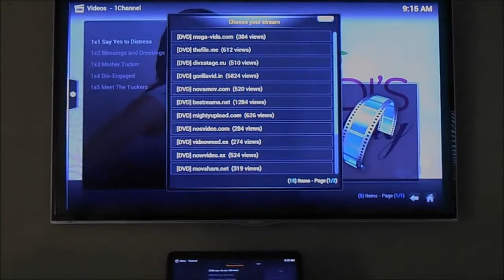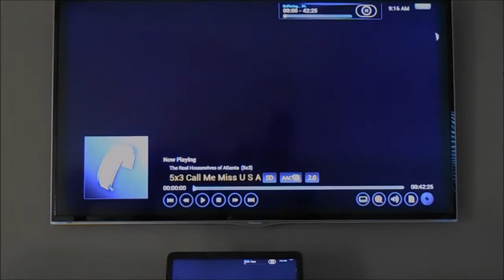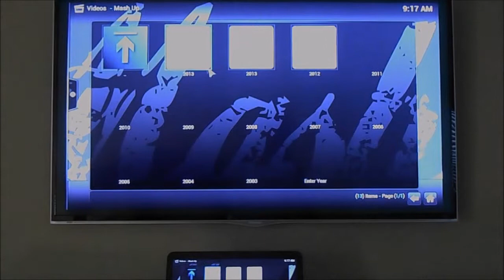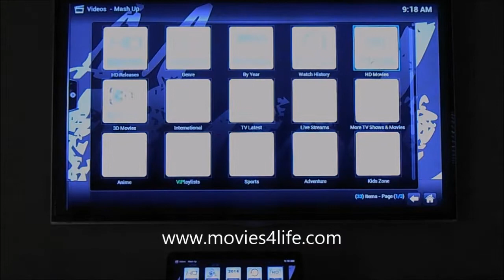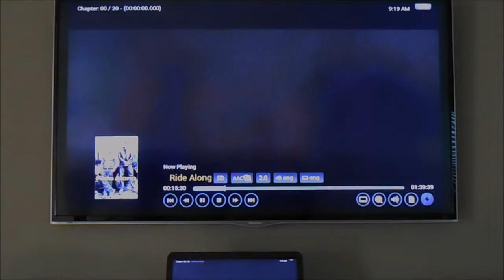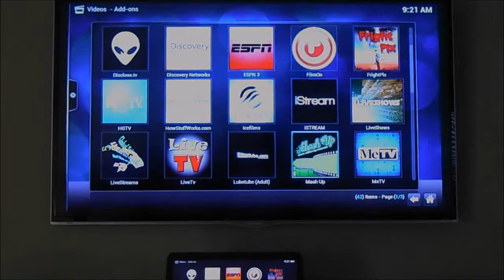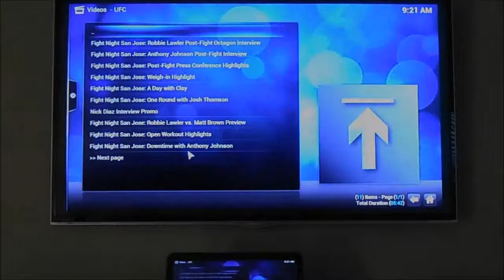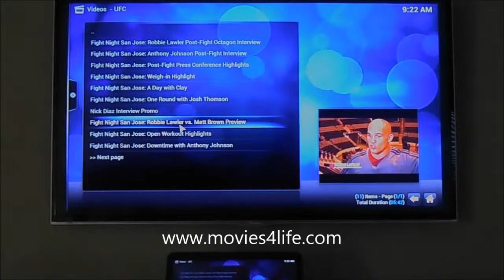Stop paying for movies!!!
over 100,000 movies and tv shows free!! get movies in HD at no cost other that a one time programing fee. No monthly bills or accounts.